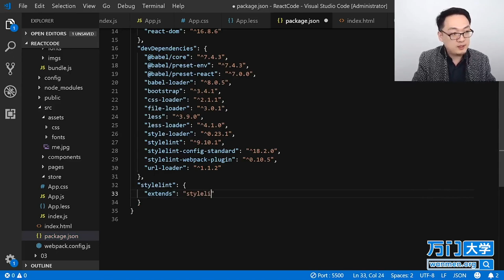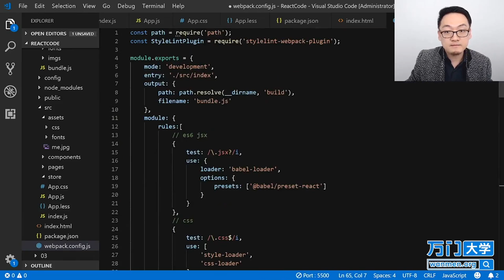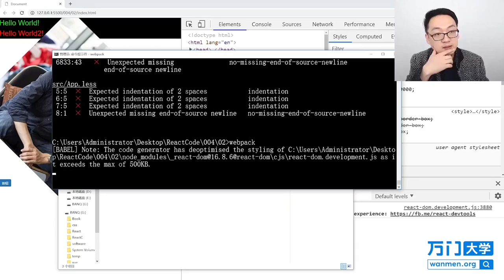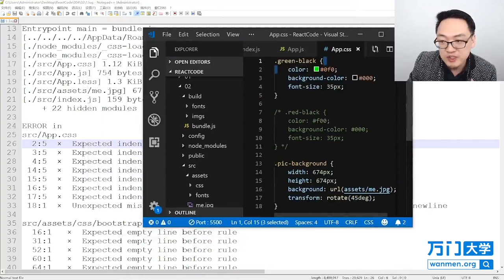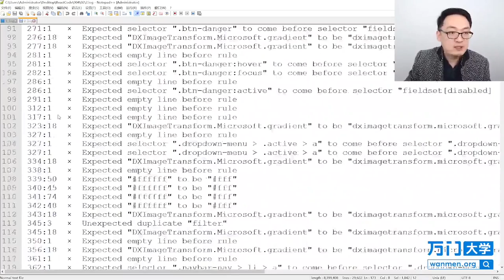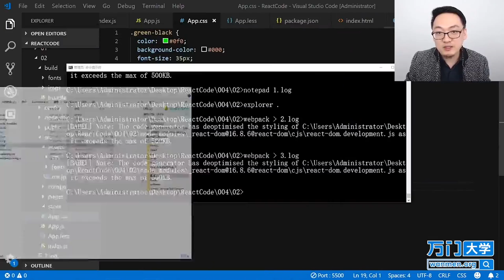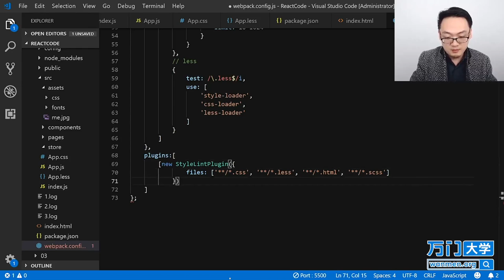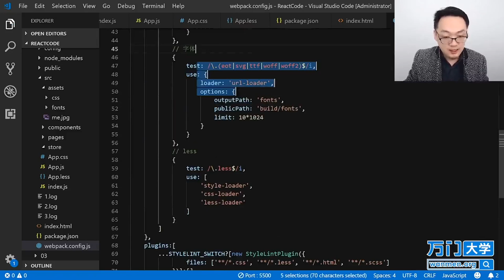React实战开发特训班-4.15兼容旧版css（二）